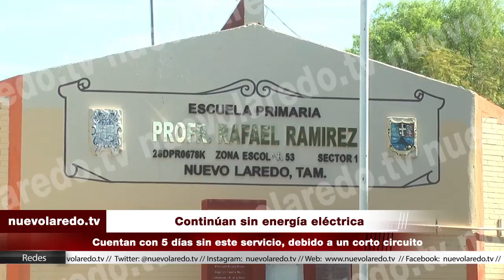Continúan sin energía eléctrica